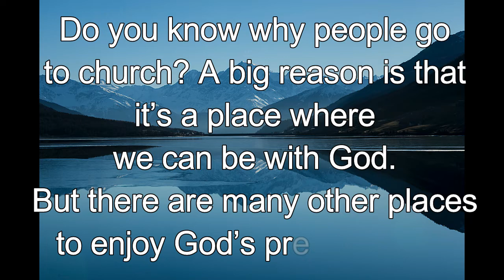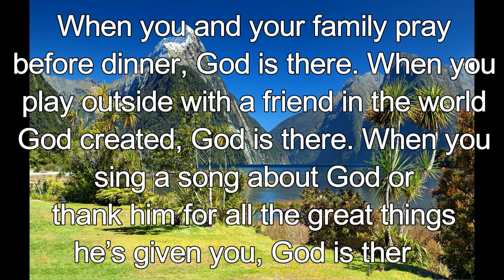365 CHRISTIAN MEDITATION 💙 BIBLE DEVOTION | JULY 17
Christian Meditation 💙 Matthew 18:20 TLB
Where two or three gather together because they are mine. I will be right there among them.